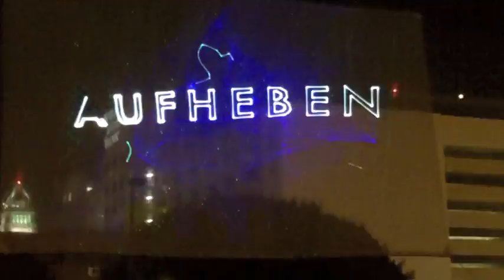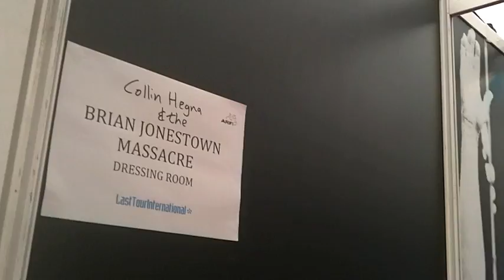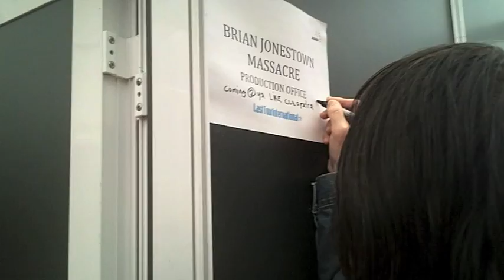On tour with The Brian Jonestown Massacre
some short clips from stuff i filmed on this 2012 tour